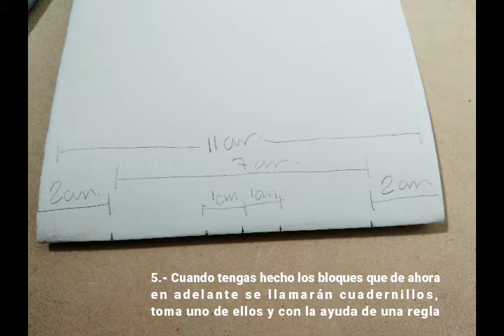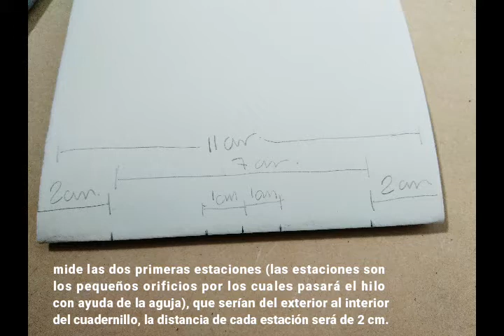Taller / Estrellas y libretas - parte 1 de 3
Taller dividido en tres partes, en el cual podrás elaborar desde cero una libreta cosida a mano. Con la ayuda de herramientas que seguramente tienes en casa elaborarás los cuadernillos, las pastas, el bordado y finalmente uniendo todos los elementos creados por ti, podrás tener una libreta.